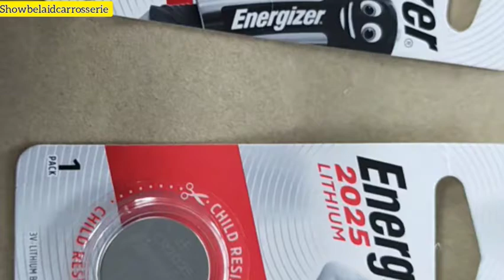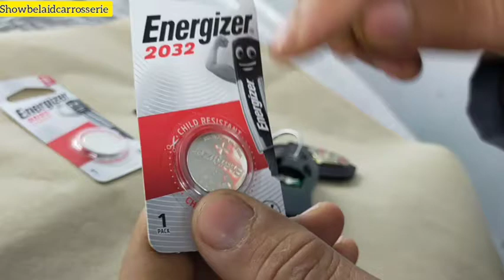استبدال البطارية لمفتاح الدكي كيفية تغيير Key porshe cayenne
مرحبا بالجميع، إنها قصيرة من أجلك اليوم لقد طلب الكتير منكم بعض مقا طع الفيديو الأساسية حول الصيانة البسيطة ،ها هي بدأية جديدة لكيفية تغيير البطارية في مفاتيح porshe cayenne في 5 دقائق فقط لا تبيع كل شيء